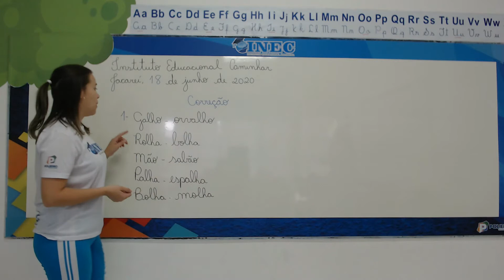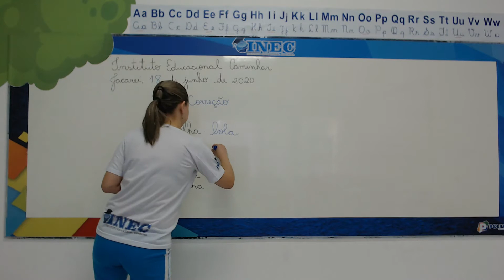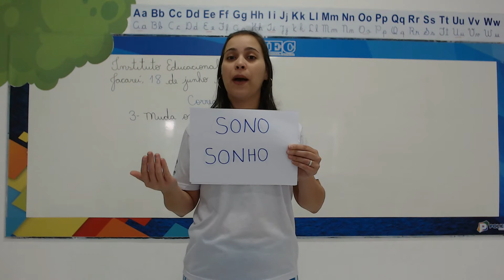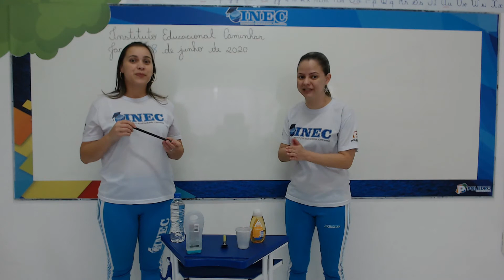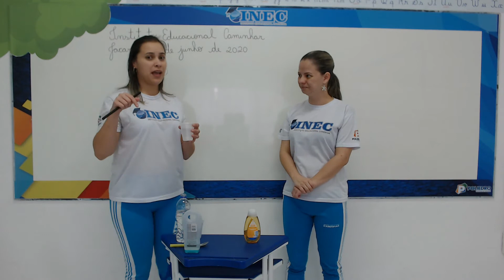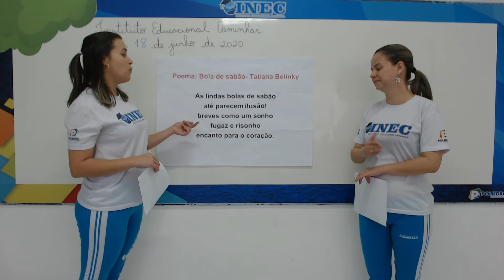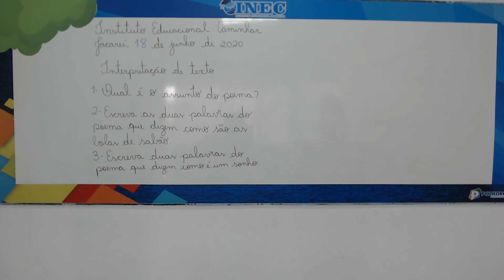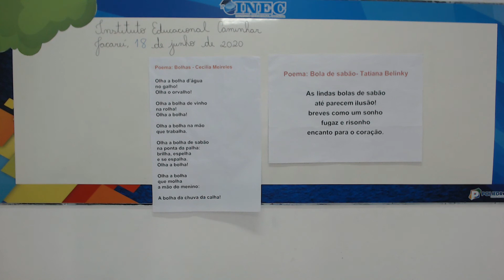2° Ano PORTUGUÊS 181